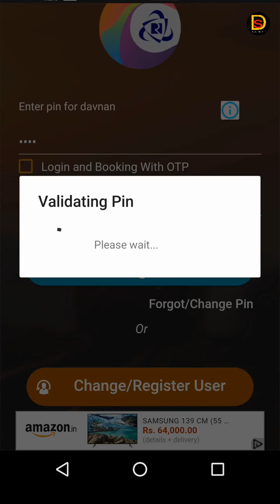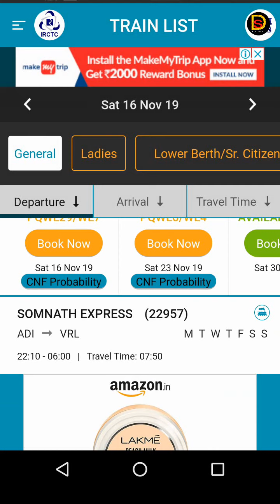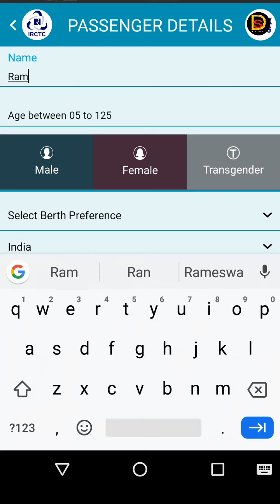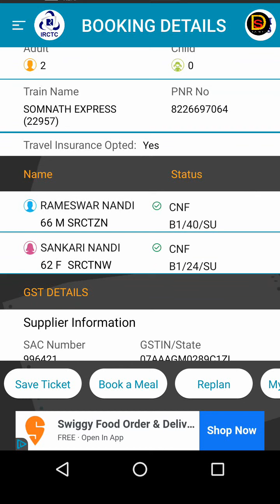IRCTC - How to BOOK train Ticket | Within 60 Seconds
Title:
Description:
This video I have shown how to ticket purchased Indian railway reservation ticket from mobile within a few seconds.